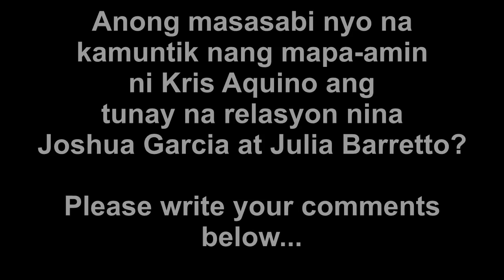Joshua Muling Nag-Sorry kay Julia at Nangakong Mamahalin si Julia ng Panghabambuhay! PANUORIN!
Kris Aquino Muntik Nang Mapaamin sina Julia Barretto at Joshua Garcia. Julia halos malaglag  sa kanyang kiinauupuan dahil sa Kaba.